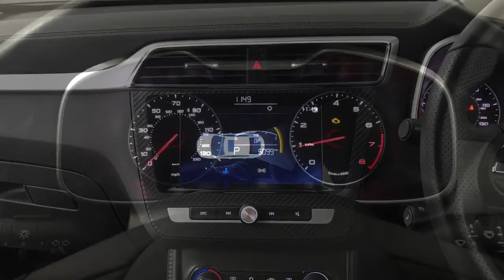2019 MG Zs Excite Turbo Auto | Richmond Motor Group Southampton Portsmouth Guildford